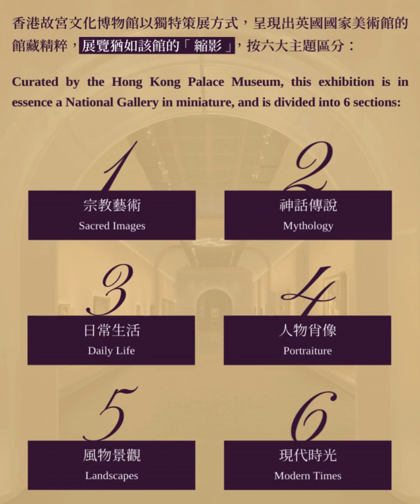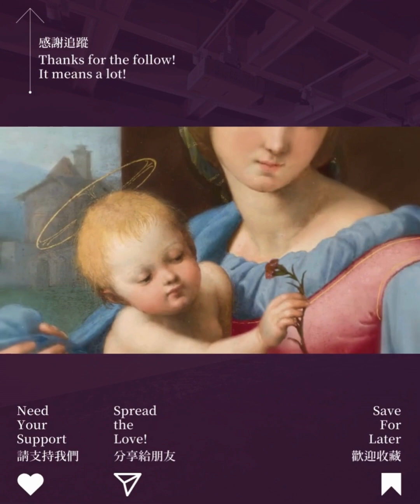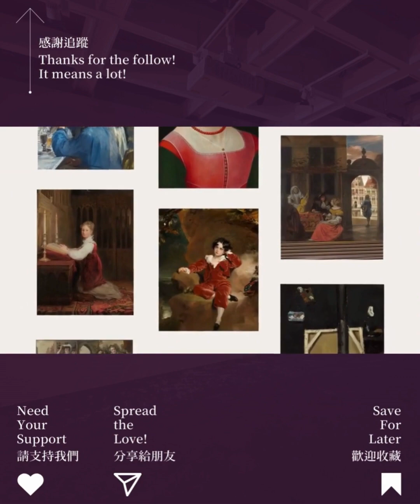【 大型展覽 • 香港故宮文化博物館 • 從波提切利到梵高：英國國家美術館珍藏展 】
「 從波提切利到梵高：英國國家美術館珍藏展 」特別展覽由#香港故宮文化博物館 @hongkongpalacemuseum 與 英國國家美術館 @nationalgallery 合辦，是香港首度舉行的英國國家美術館繪畫藝術珍藏展覽。展覽橫跨 400 多年西方藝術歷史長河，展出由 50 位歷史上舉足輕重的藝術巨匠所創作的 52 件世界頂尖藝術傑作。

展品創作時期從 15 世紀至 20 世紀初，出自多位備受推崇的大師筆下，這些繪畫巨匠包括波提切利、拉斐爾、提香、卡拉瓦喬、林布蘭、哥雅、泰納、康斯塔伯、莫奈和梵高。展出的經典名作涵蓋文藝復興、印象派、後印象派時期等多個藝術史上重要的轉捩點。

香港故宮文化博物館以獨特的策展方式呈現該館的館藏精粹，展覽按主題分為宗教藝術、神話傳說、日常生活、人物肖像、風物景觀及現代時光六個單元。

• 第一部分 宗教藝術

在本單元的作品中，聖人居住在一個神聖、充滿人性與自然美的世界裏。藝術家通過線性透視、錯視和其他視覺手段，使聖人猶如進入了觀眾的空間。

• 第二部分 神話傳說

愛的本質、複雜性乃至其後果，是本單元畫作的主題。神話傳說文藝復興時期，對古典時代的興趣達到了高峰，藝術家們常從古希臘羅馬神話中汲取靈感。

• 第三部分 日常生活

這單元講述日常生活為題的風俗畫如何從十七世紀因基督新教信仰禁止的影響而興起；以及在十八世紀，以中產階級生活方式為靈感與主題的畫作風靡整個歐洲大陸。

• 第四部分 人物肖像

此單元圍繞十五世紀荷蘭和意大利正值文藝復興時期的人物肖像畫為題。學者在文藝復興時期對人類的價值和紀念意義產生了濃厚興趣，肖像畫因而蓬勃發展。

• 第五部分 風物景觀

長期以來，風景元素一直被用作宗教與歷史題材畫作的背景，而這單元主力圍繞歐洲藝術家在十六至十八世紀的以風景為題的素描、蝕刻版畫和油畫。

• 第六部分 現代時光

此部份以十九、二十世紀之交，科技發展為歐洲社會乃至世界大部分地區帶來的藝術新變革為題。現代藝術家更能捕捉日常生活、人物和環境。他們常以明亮的色調去呈現光影變化，用未經修飾的筆觸和未融合的色彩描繪瞬間。

🗓️ 2023年11月22日 至 2024年4月11日

🕰️ 11am - 7pm ( 逢星期二休息 )

香港故宮文化博物館 展廳 9

• 資料及圖片由 香港故宮文化博物館 提供